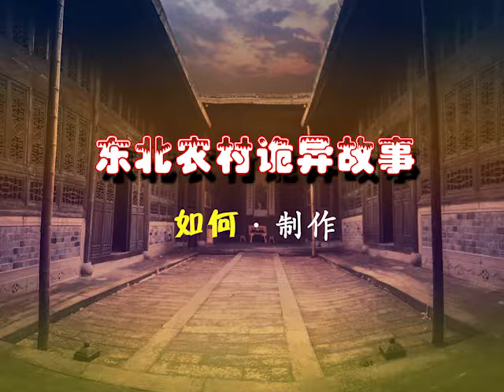东北农村诡异故事全集018——白虎食子